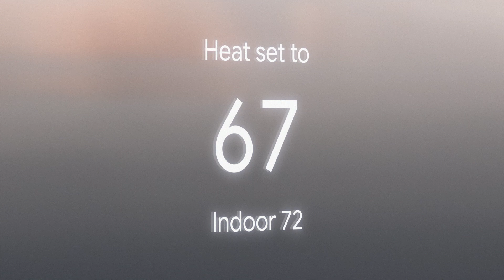A look at the new Nest Thermostat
The new Nest Thermostat is thoughtfully designed to be as beautiful as it is intelligent. Not only does it have the smarts to help you save, it also has a clean, elegant look and an attractive mirrored display that’s as pleasant to look at as it is to use.

Find your favorite of the Nest Thermostat’s four colors: snow, charcoal, sand, or fog, and know that it will fit seamlessly into your home and your life.

Learn more about the new NestThermostat at the Google Store (US & Canada only)